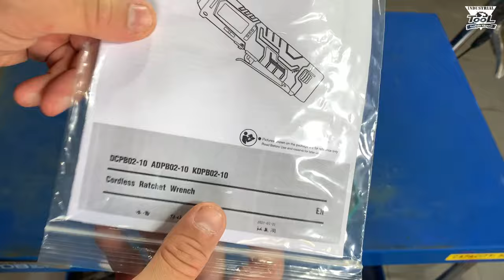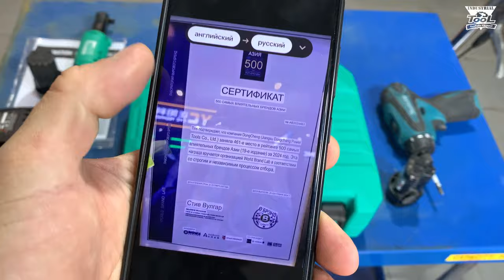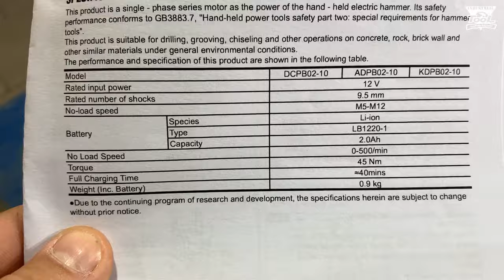Аккумуляторная трещотка DCA ADPB02-10